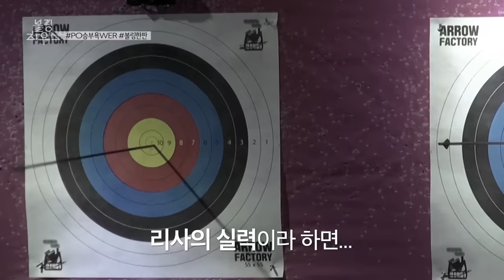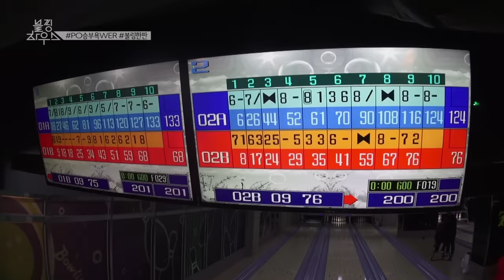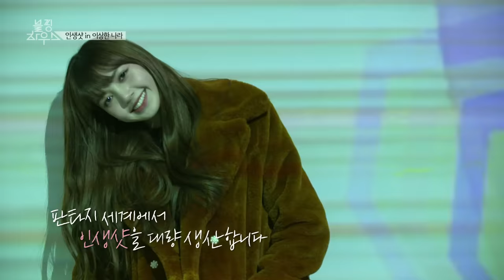BLACKPINK - ‘블핑하우스 (BLACKPINK HOUSE)’ EP.8-4